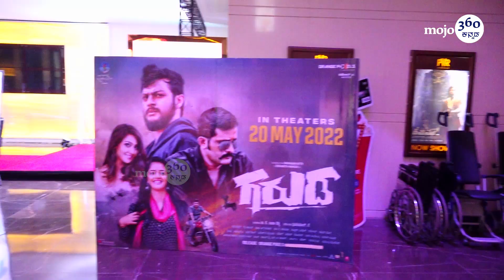ಕಾಮಿಡಿ, ಆಕ್ಷನ್‌ ಇಷ್ಟವಾಯ್ತು - ಐಂದ್ರಿತಾ ರೇ | 'Garuda' Celebrity Show